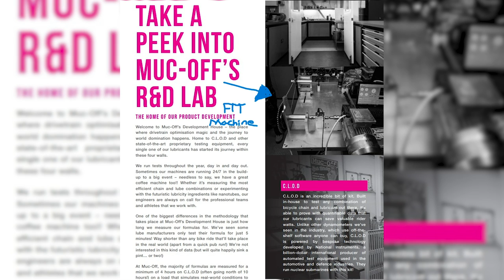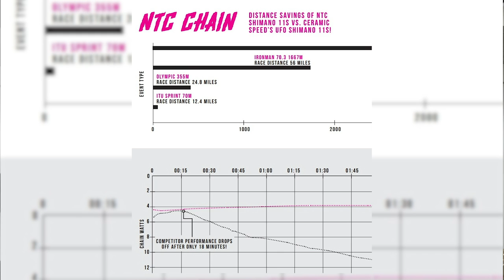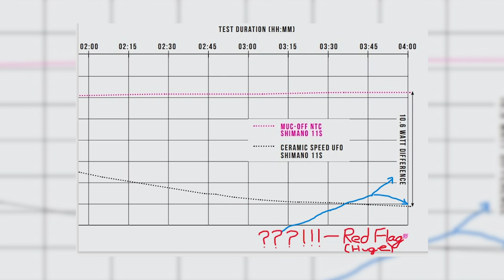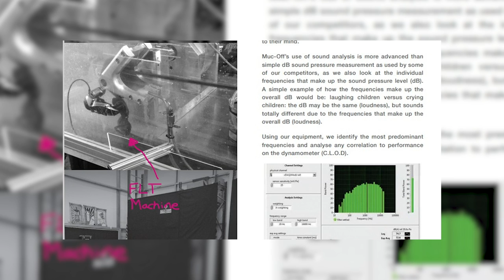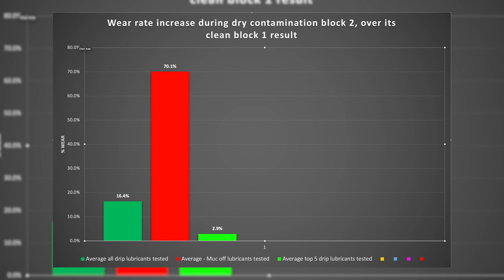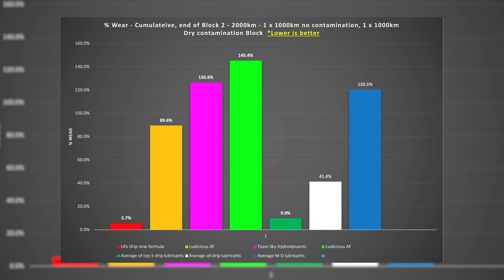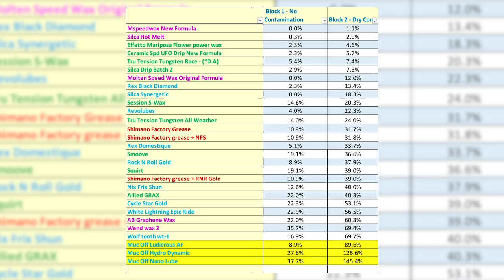Episode 20 Muc Off Files – Cycling’s most dishonest Marketing???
Adam talks about some worrying signs in the land of bike chain lubrication. Zero Friction Cycling has spent many hours of research into the findings that Muc Off provides and we  still have some big questions. In this episode Adam discuss his concerns and you may be  very concerned too after watching this episode.